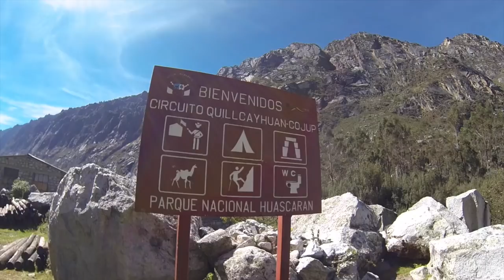Aerial poison application and 1080 solutions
Throw in your 10 cents worth everyone, try and be as constructive as possible